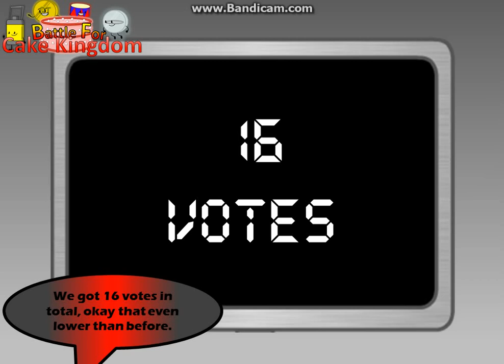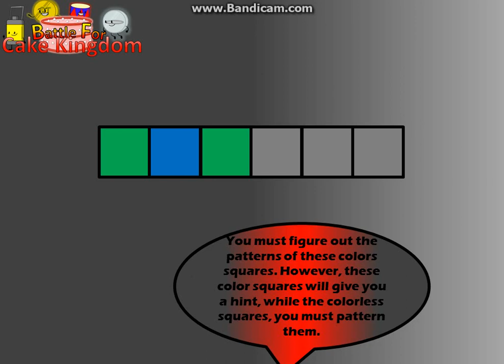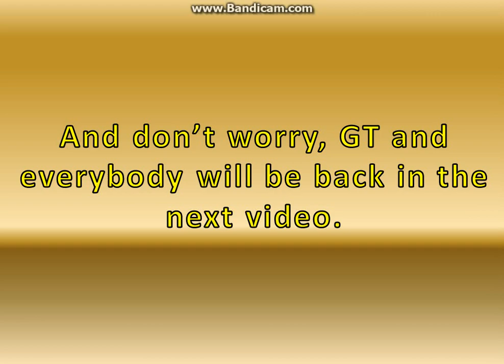BFCK Elimination 9/ Challenge 9 "A Unwelcome Guest"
OH NO!! SOMEONE IS TAKING OVER BFCK!! WHO IS THIS SOMEONE?

Next Episode: October 11, 2013 ( My 1 Year Anniversary on YouTube)

Do you want GT and the crew back.

Is time for operation: "Bring Back The Gold!!"